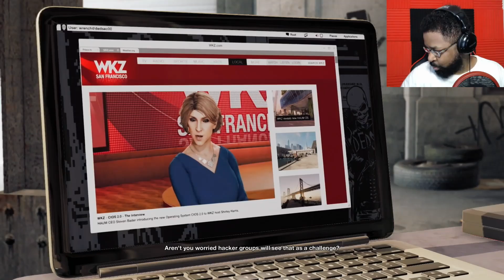DedSec vs Haum 2 0 || Watch_Dogs 2 Walkthrough || Part Five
Haum thinks they're going to get ahead of the game by using ctOS 2.0, but DedSec has another plan.